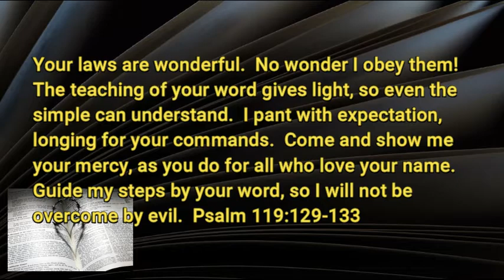7 24 20 The Surrendered Life